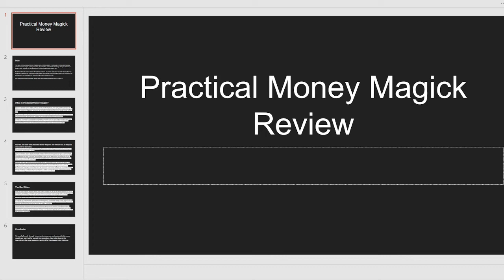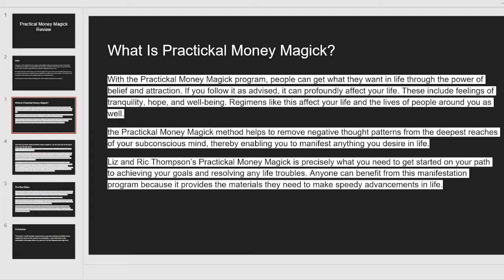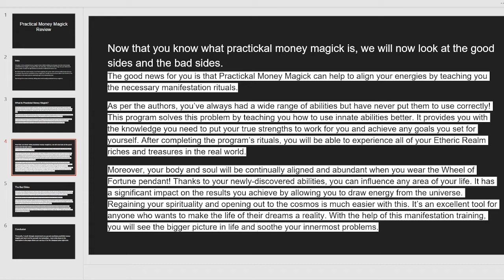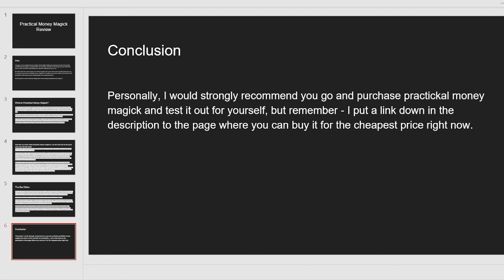Practickal Money Magick REVIEW - IS IT ANOTHER SCAM?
To buy practickal money magick at a discounted price… just

This video is a full practickal money magick review and I made sure I made it different from other practickal money magick reviews that you’ll find on the internet. It is a new review in 2022 and it’s not a scam.

Watch the whole video until the end to find out if practickal money magick works.

If you would like to, you could search for other customer reviews about practickal money magick to checkout testimonials from other people who already used it.

In that way, you make sure you’re 100% ready to buy it because this is an honest review.

Don’t forget to like the video if you enjoyed watching it.